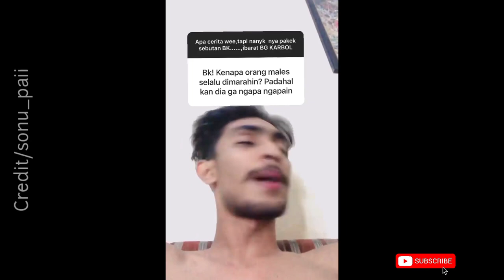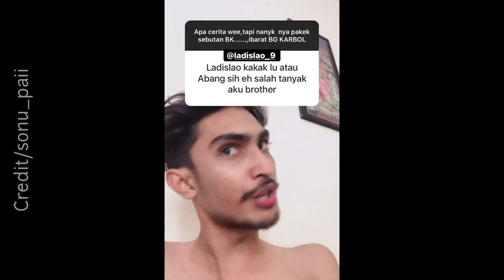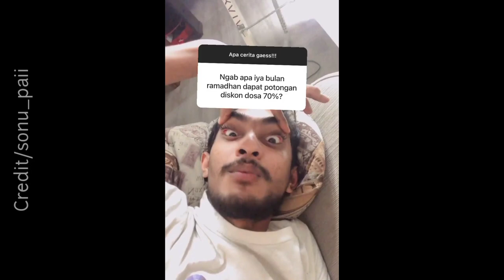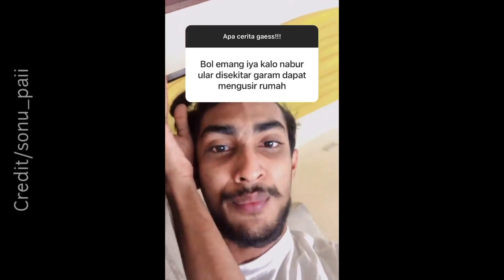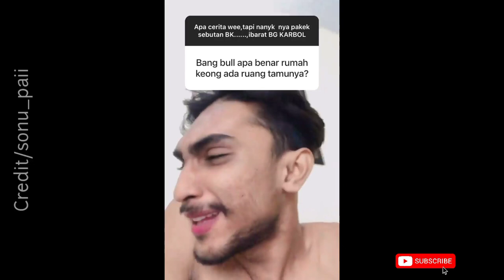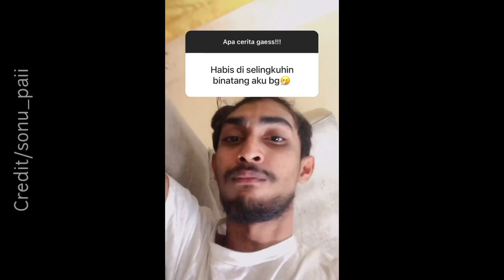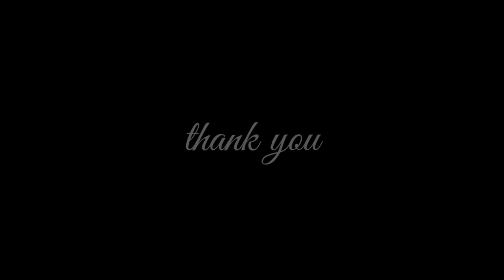BALIK LAGI!! KARBOL MEDAN | JGN BANYAK KALI TINGKAH KAU!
BALIK LAGI GESS!!!